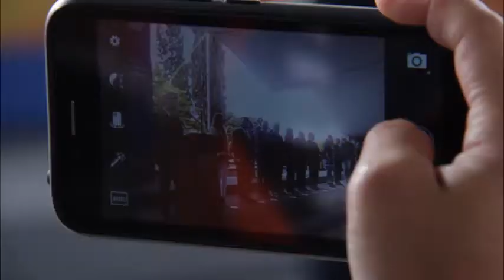Visita al Plantel Norte de la Escuela de Bachilleres de la UAQ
Video visita al Plantel Norte de la Escuela de Bachilleres de la UAQ. La UAQ es orgullo queretano, reconocido a nivel nacional e internacional.